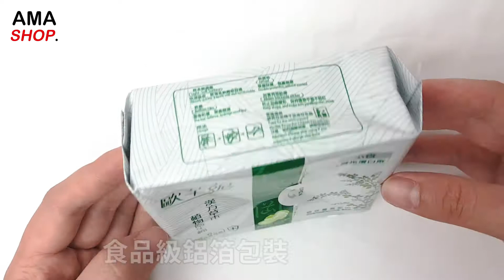【歐芉妮】 衛生棉的特殊用途！！！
歐芉妮漢方草本植物衛生棉
月事來臨，私密處的黏膩悶熱加深了妳的不適嗎
經血碰上潮濕悶熱的環境會加速細菌孳生
容易令私密處的敏感肌膚生病
妳需要一塊透氣舒適的衛生棉來呵護妳的肌膚

☑６種漢方成分：使用黃柏、檜木油、薄荷等抗菌成份
☑中藥草粉專利：無塵紙內包裹藥粉，消除異味不易敏
☑超薄７層設計：經血瞬吸不回滲，清涼乾爽不悶熱
☑快易貼食品級鋁袋設計：可防潮、防霉、防菌
☑通過各項認證檢測：檢驗合格使用更安心